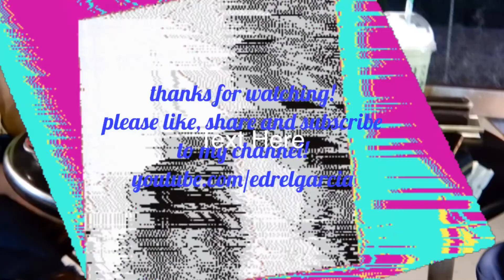vlog #1 - Old Muscat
National museum grounds
Al Alam palace
dinner @ mythai restaurant